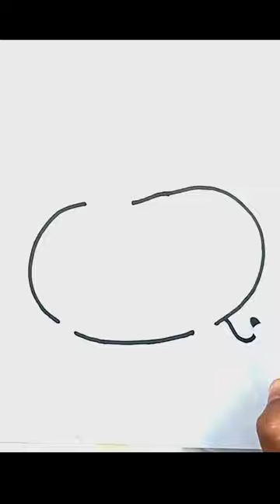bee drawing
bee drawing, Painting and Coloring for Kids & Toddlers | bee drawing easy